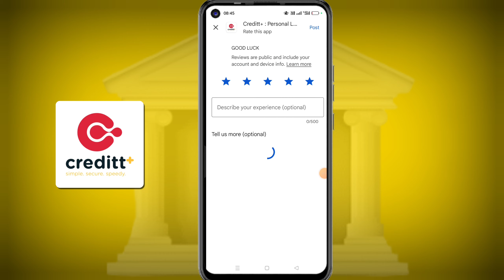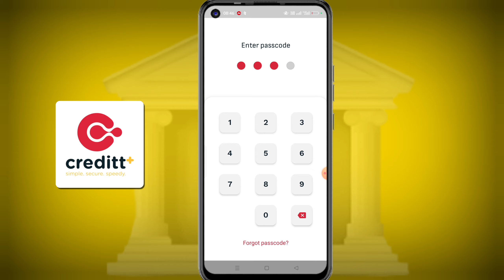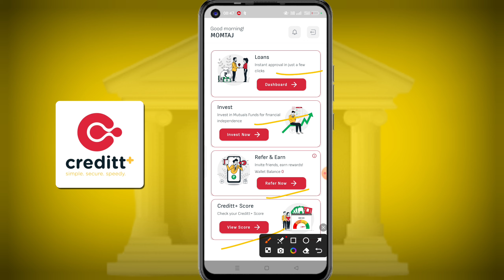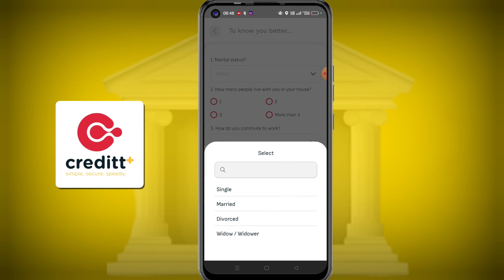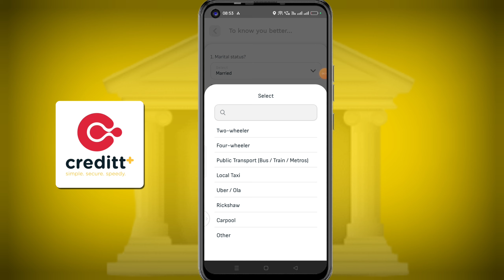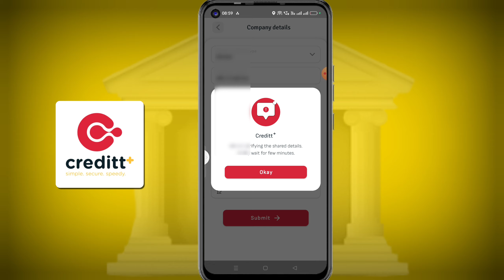creditt plus instant loan app | credit plus se loan kaise len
loan app
creditt app se loan kaise le
loan
personal loan
creditt loan app real or fake
creditt loan app review
instant loan
loan app
new loan app,best loan app
instant loan
loanonline loan app fast approval